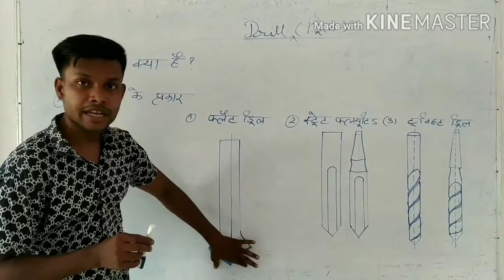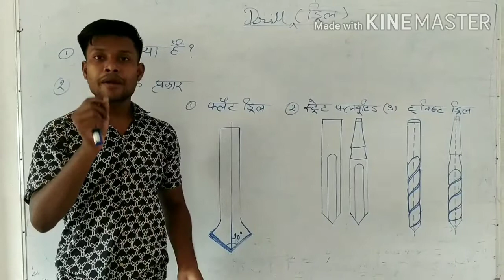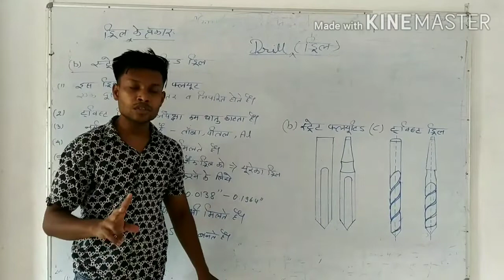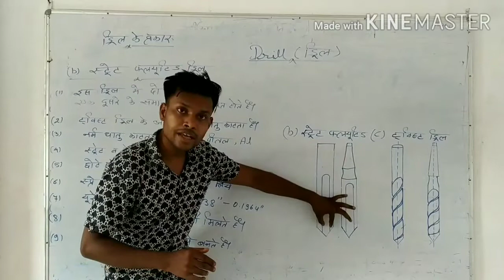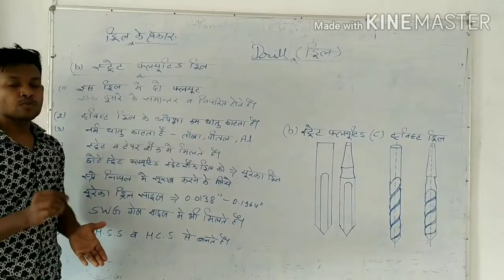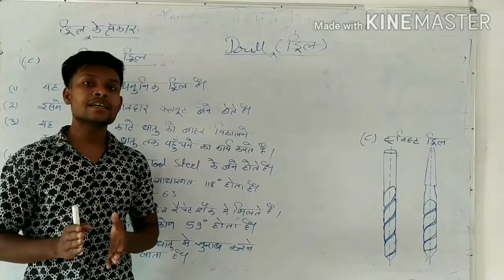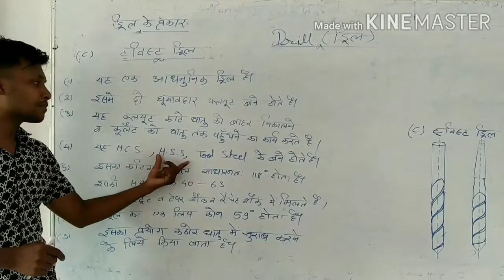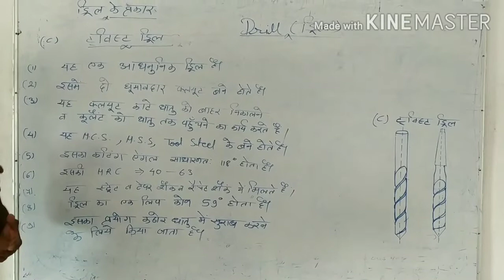Drill & drill type